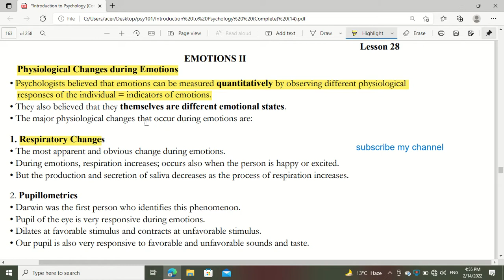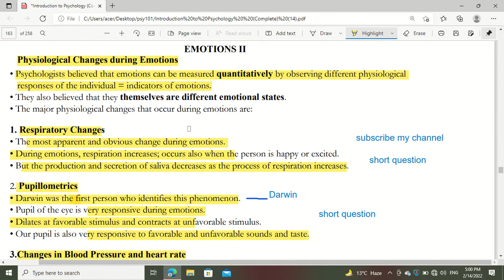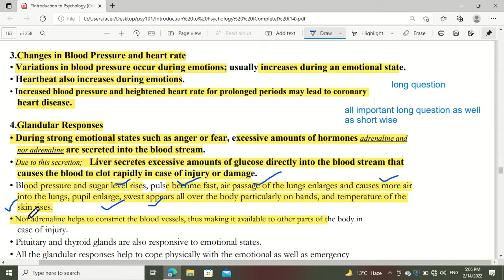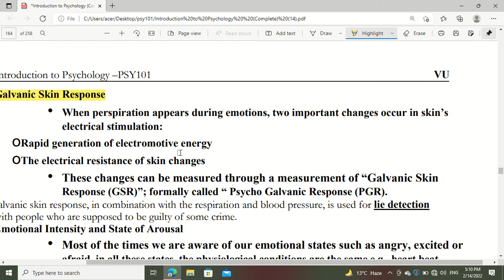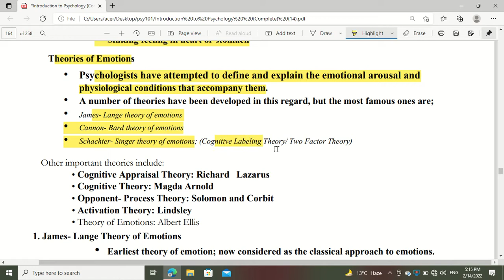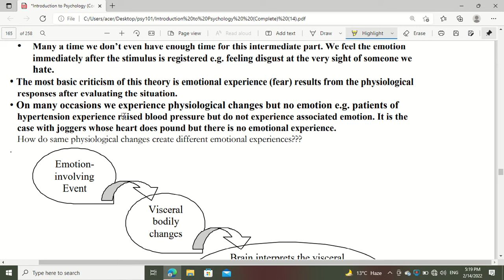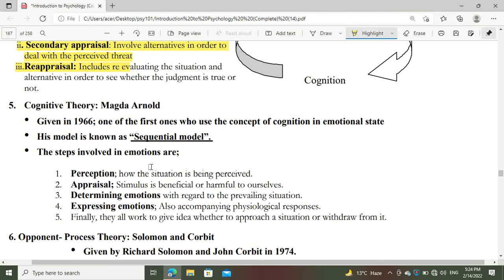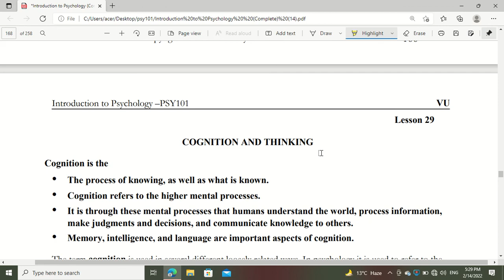psy101 lecture 28 v v important regarding to final term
this video contain short ,long  question & mcq coming from this lecture . this lecture is very important regarding to final term . this lecture is in complete urdu .hope so you like it